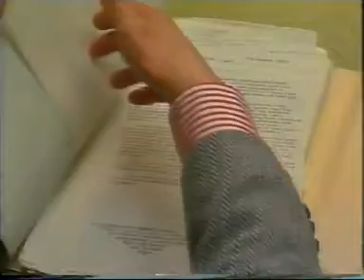Cold War Britain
What would have happened in the 1950s-60s if the Soviet Union had attacked the UK. Historians and civil servants discuss the plans.